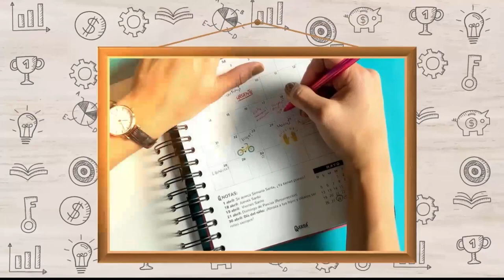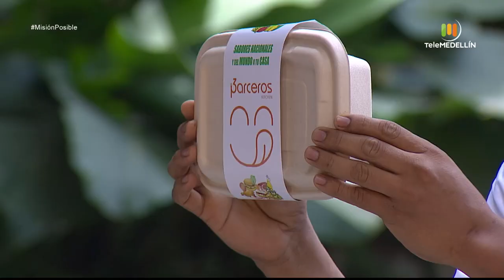Benil repostería , Yornatural y 3 Parceros [Misión posible] Telemedellín